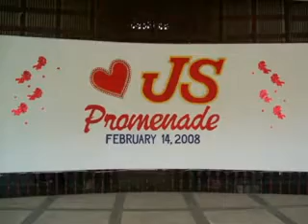JS Promenade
Junior and Senior Promenade 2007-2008, held at the NVSU Quadrangle